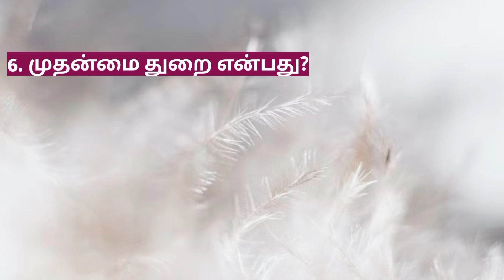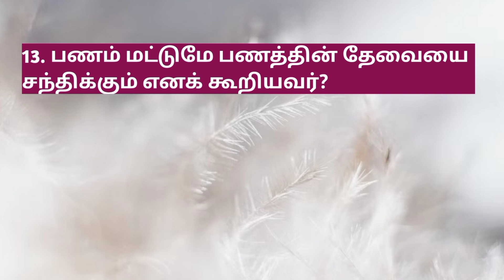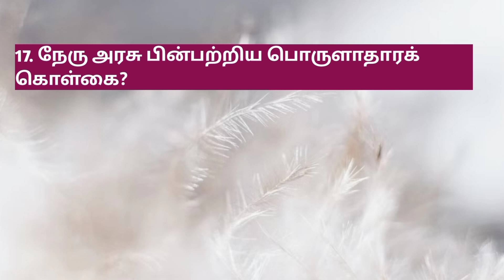TNUSRB PC EXAM 2023 | 2008-2022 | Economics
PC Previous years Qns
pc exam
pc exam videos
pc previous year
pc exam question
pc important questions
PC Exam 2023
PC Physics previous year questions
police exam
police constable
police previous year questionsPC Exam General Science Qns
pc exam previous year questions tamil 2023
Fedoras Academy
pc 2020 question paper answer key
pc exam psychology questions in tamil
pc exam questions tamil 2022 answer key
pc police
pc psychology questions in tamil
physics questions and answers
6 to 10 tamil important questions pc exam
pc 2023 exam date
pc exam
pc exam 2022 questions and answers
pc exam date 2023
pc exam model question paper in tamil
pc exam model question paper in tamil 2023
pc exam questions tamil
pc previous question paper with answer
pc questions
police exam apply pannuvathu eppadi tamil
police pc exam questions tamil 2022
previous year pc exam question paper
psychology tnusrb
tn police exam latest news in tamil
tnusrb important question and answer
tnusrb pc exam date 2023 tamilnadu
tnusrb pc history important questions
tnusrb pc science where to study
tnusrb pc notification 2023
pc exam date 2023 tamil nadu
police exam preparation
pc exam syllabus tamil nadu 2023
pc notification 2023 tamil nadu
tnusrb exam preparation in tamil
police exam preparation tamil
pc exam questions tamil 2023
tnusrb pc syllabus 2023 in tamil
pc exam
pc exam apply online 2023
இரண்டாம் நிலை காவலர் தேர்வு 2023
Tnusrb
police exam 2023 tamil nadu
pc syllabus in tamil 2023
si exam preparation in tamil
pc test batch 2023
tn police recruitment 2023
police constable exam preparation 2023 tamil
si exam 2023 update news
tnusrb si exam date 2023
police exam syllabus 2023 in tamil
pc police exam date 2023 tamil nadu
police exam questions tamil
police training tamil
pc exam study plan tamil
tnusrb pc notification 2023 tamil
pc apply online 2023 tamil
police exam questions
si exam date 2023
tnusrb pc apply online 2023 tamil
tnusrb pc exam preparation in tamil
police constable exam preparation 2023
police exam date 2023 tamil nadu
tnusrb si apply online 2023 tamil
constable exam preparation
Fedoras notes
police exam book tamil 2023
tnusrb pc test batch 2023
police exam preparation tamil 2023
police exam questions 2023
police exam tamil
police question paper 2023 tamil
tnusrb pc study plan in tamil 2023
pc exam preparation in tamil
tnusrb latest news today
Fedoras Academy
pc exam
pc study plan 2023
pc 2023
pc exam 2023 update news
police constable exam date 2023
tnusrb pc class in tamil 2023
pc exam 2023
pc exam preparation in tamil 2023
tnusrb
tnusrb psychology in tamil
tnusrb test 2023
pc exam tamil question
pc model question paper 2023
pc model question paper tamil
police class in tamil
police syllabus 2023
police exam 2023
si exam syllabus 2023 in tamil
tnusrb pc where to study
tnusrb study plan in tamil
@ Fedoras Academy